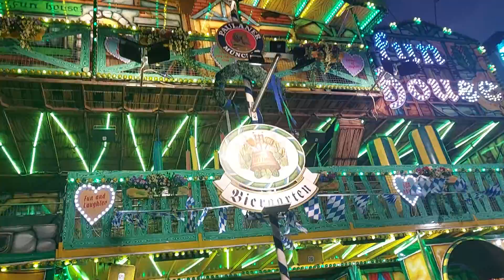Bridgwater fun house Ayesha & Zaki